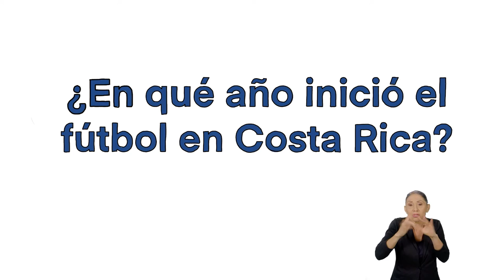El fútbol llegó a Costa Rica hace 145 años en 1876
ResumenDeportivo2021 El fútbol llegó a Costa Rica en el siglo antepasado, hace 145 años, el 8 de diciembre de 1876, originario de Inglaterra. Ese día, los primeros seis jugadores del país, Genaro Morales, Roberto Montealegre, Luis Felipe Quirós, Ricardo Salazar, Benito Alvarado y Juan Bautista Quirós –efímero Presidente de la República en 1919–, regresaban de estudiar en universidades inglesas y disputaron la primera mejenga que se organizó en la explanada de La Sabana, San José. FUENTE: Miniprograma "Un encuentro con la historia", de la Universidad Estatal a Distancia (UNED).